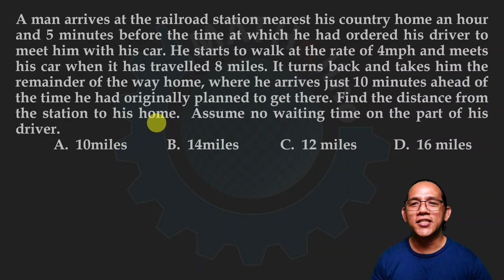A man arrived too early by train and started to walk instead of waiting his car - BARC Finals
Basic Algebra Review Course (BARC)

LINK TO FINAL EXAM
This is one of the problems in the Final Exam of Basic Algebra Review Course at MATHalino.  We suggest you take the exam first before watching this video.  and click the Take tab to start the exam.  Registration is optional.

IN THIS VIDEO:
A man arrives at the railroad station nearest his country home an hour and 5 minutes before the time at which he had ordered his driver to meet him with his car. He starts to walk at the rate of 4mph and meets his car when it has travelled 8 miles. It turns back and takes him the remainder of the way home, where he arrives just 10 minutes ahead of the time he had originally planned to get there. Find the distance from the station to his home.  Assume no waiting time on the part of his driver.